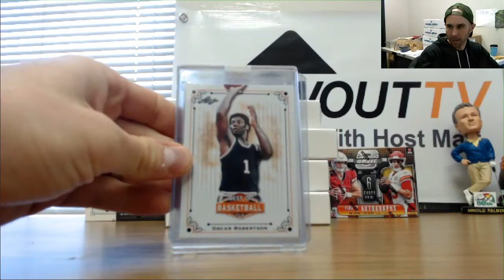Kevin P's 2018 Leaf Best of Basketball Break